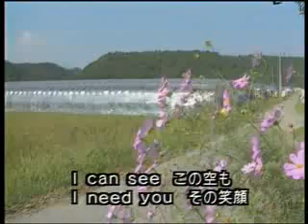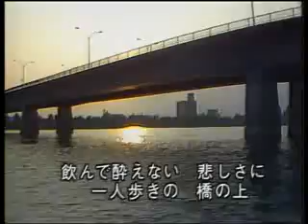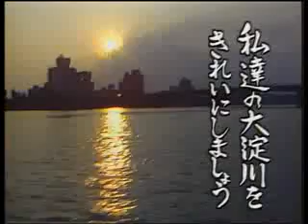歌謡スポット南のパラダイス／大淀川慕情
♬♪♫ ORIENTAL MUSIC CHANNEL ♬♪♫